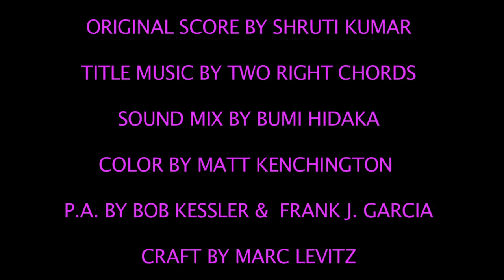Love Handles ♥︎ Vanilla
Paranoia leads Krista and her date to a dark talk about STDs and fetishes.

LOVE HANDLES - The Web Series
It's not the sex that's keeping Krista from finding the right partner, it's the pillow talk.

Starring Samm Levine & Krista Worby
Directed by Lara Everly
Produced by Shruti Kumar & Lara Everly
Written by Krista Worby
Cinematography by Alex Falk
Edited by Lara Everly
Production Design by Elana Farley
Assistant Camera by Chloe Weaver
Sound by Mathew Lucchesi
Title Music by Two Right Chords
Original Score by Shruti Kumar
Sound Mixing by Bumi Hidaka
Color Correction by Matt Kenchington